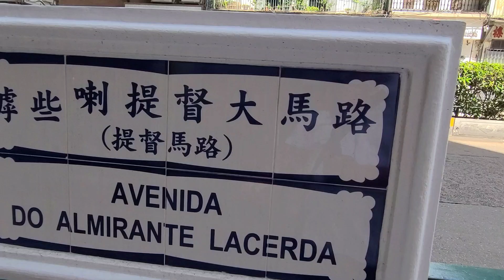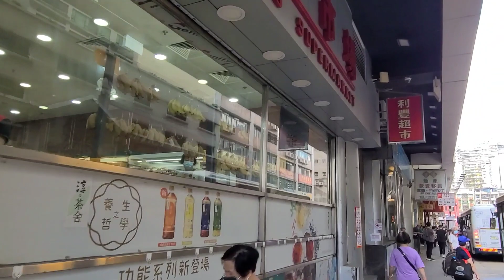2021.5.21澳門紅街市一段有龍華茶樓(提督大馬路)